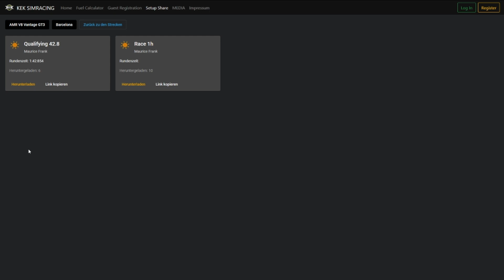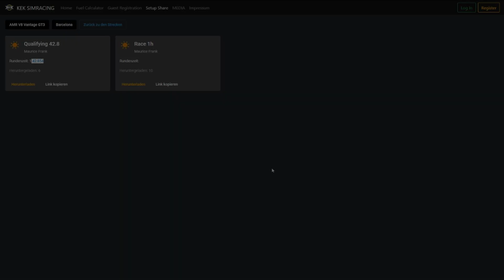Silverstone 1:56:8 | Mclaren 720s | Hotlap + Setup | Assetto Corsa Competizione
KEK Simracing Community - Deine Adresse für Simracing

Besucht uns auf unserem Discord und werdet ein Teil unserer Community!